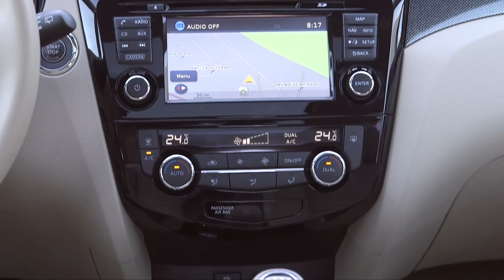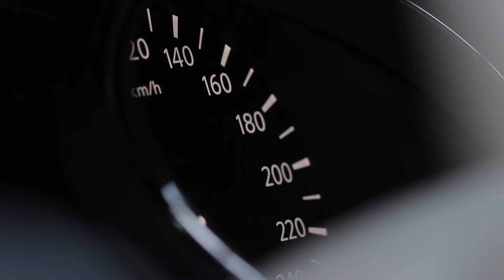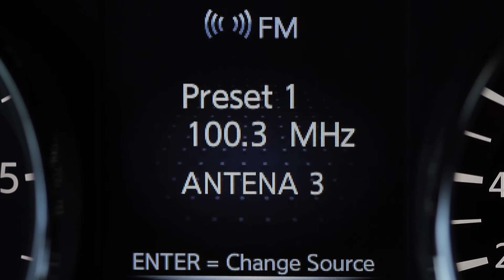New 2014 Nissan X-Trail Interior